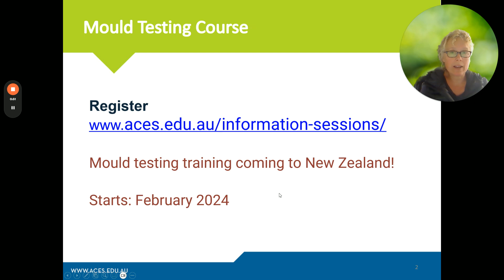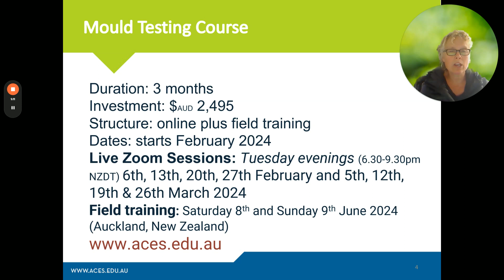Free Webinar Mould (Nov 2024)